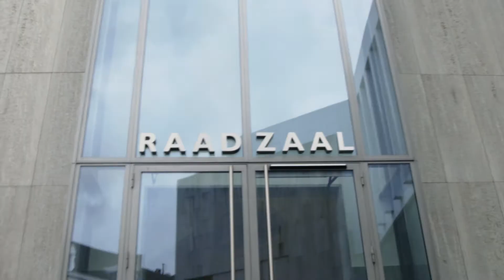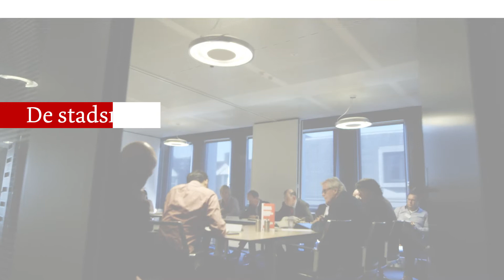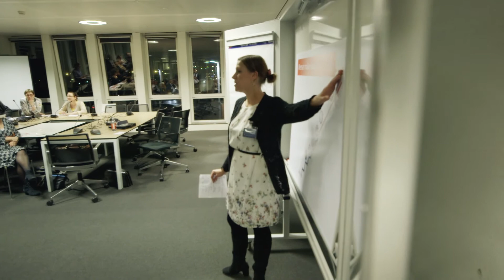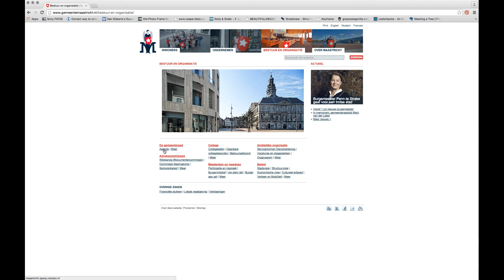De gemeenteraad en U!